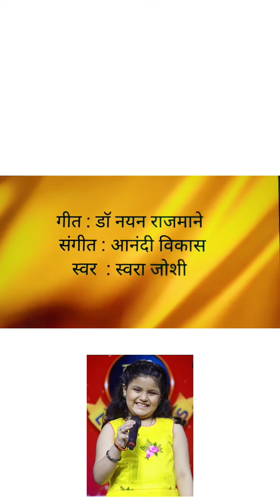गीत-टन टणा टन... डाॅ.नयन भादुले-राजमाने'साहित्यनयन',लातूर,संगीत-आनंदी विकास,स्वर- स्वरा जोशी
Video from Dr.Nayan Bhadule-Rajmane

गीत: डाॅ.नयन भादुले-राजमाने'साहित्यनयन'लातूर.
संगीतकार: आनंदी विकास.
स्वर: स्वरा जोशी.
संगीत संयोजन: प्रथमेश कानडे.
निर्मिती संस्था: मीडिया वर्क्स स्टुडिओ...पुणे...

चि.अद्वैत आकांक्षा सौरभ घेवारी (ढप्पू) साठी वाढदिवसानिमित्त विशेष भेट 🌹😍🌹